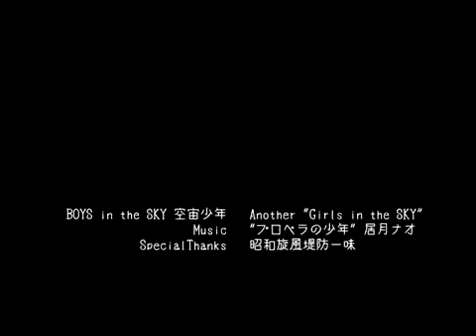BOY in the SKY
another "GIRL in the SKY"
BOSSさん 承認済み
旧アカウント抹消のためアップ(初めての作品)